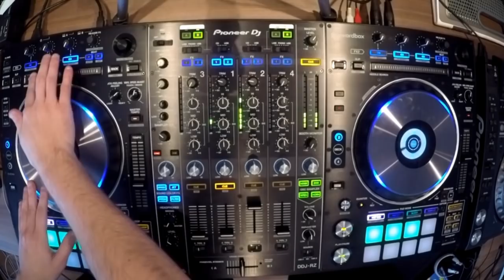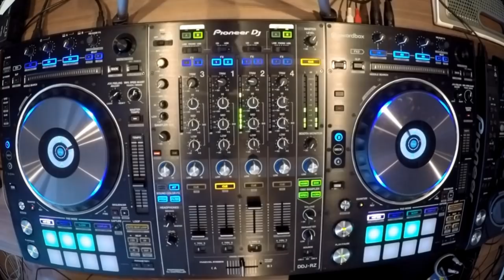DJ FITME EDM MIX #22 Best Of 2015 Part 5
Best Tracks 2015! Pioneer DDJ-RZ Mix